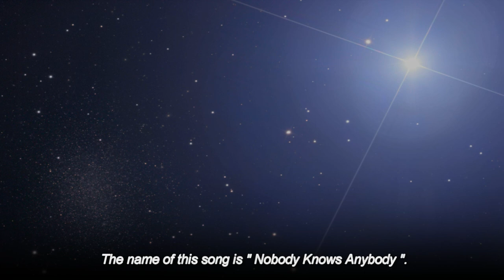Petr Muk - Nikdo Nikoho Nezna - In Memoriam - od Jana Vox & Jiri Cafourek - autor pisne Jan Dvorak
Pisnicka od Petra Muka pro Petra Muka od Janey Age. Autor pisne ( muzika i text ) Jan Dvorak. Piano a klavirni uprava Jiri Jerry Cafourek.